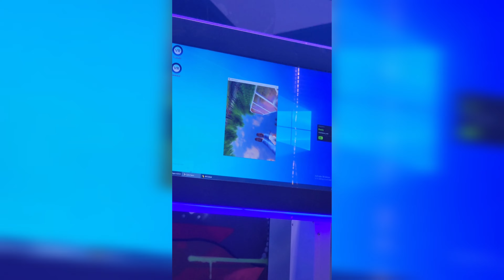enjoying my birthday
Andheri (W) you can take a metro to marol & then you have to take private auto 🛺
take a auto 🛺 to woop directly from Andheri railway station